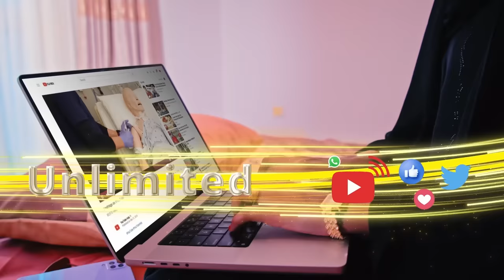"Dagaalada bariga Somaliland ka socda xukuumadda ayaa cimri-dherersi ku rabta" Xildhibaan Faysal,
"Dagaalada bariga Somaliland ka socda xukuumadda ayaa cimri-dherersi ku rabta"
Xildhibaan Faysal, Gudoomiyaha Gudida Joogtada ee Golaha Wakiilada